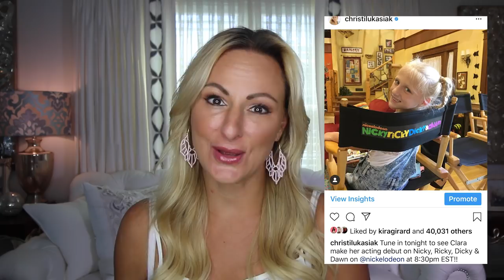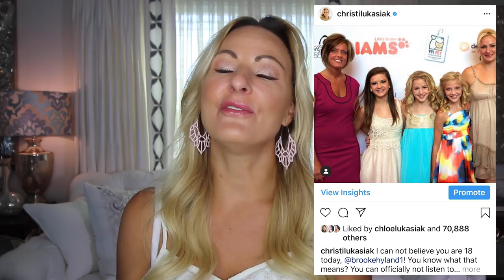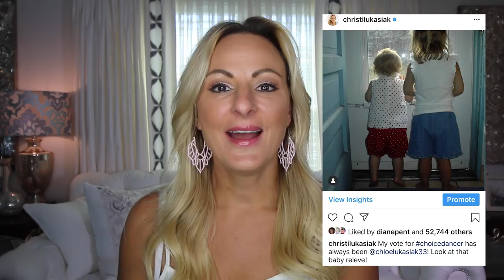Spilling ALL the Tea About My IG Pics | Christi Lukasiak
Everyone has been asking what was really happening in my Instagram pics and today I'm dishing all the dirt. I tell you ehat was happening BTS and how some of my most liked pics came to be! Leave an emoji below if you want more BTS content!
XO, Christi